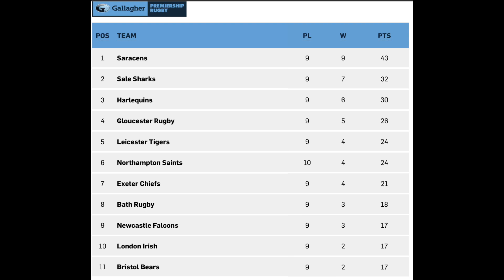Sharks vs Harlequins: Heineken Champions Cup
The Sharks stuns Harlequins in their debut match in the Heineken Champions Cup by winning 39-31